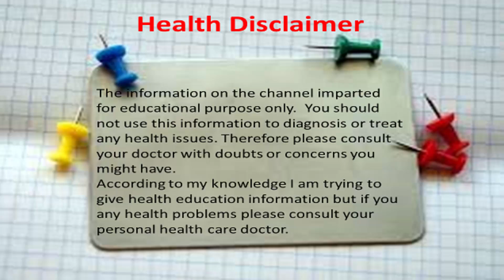Dry Grape Benefits in Kannada || Vana Drakshi Uses || Health Benefits of Raisins in Kannada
ನಮಸ್ಕಾರ ಸ್ನೇಹಿತರೇ ಅಮೆಜಾನ್ನಲ್ಲಿ ನೀವು ಈ ಉತ್ಪನ್ನವನ್ನು ಖರೀದಿಸಲು ಬಯಸಿದರೆ, ಅಮೆಜಾನ್ ಲಿಂಕ್ ನಿಮಗಾಗಿ ಕೆಳಗೆ ಕೊಡಲಾಗಿದೆ.
Hi, friends if you want to buy these Raisins or Vanadrakshi in Amazon and Flipkart the links are here for you.

S U B S C R I B E   II L I K E   II   C O M M E N T   II   &    II   S H A R E